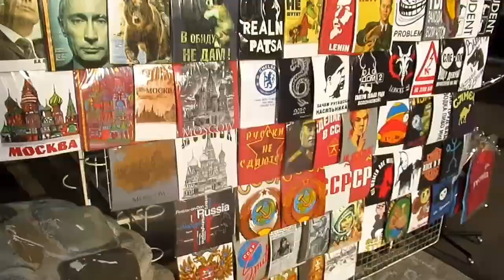В поисках форзиции - по Измайловскому кремлю, продолжение - часть 2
Прошлась быстренько по кремлю Измайловскому, что нашла - показываю)  И на задворках побывала, и наверху, у башен.  Серебряно-виноградный пруд и чайки-крачки.